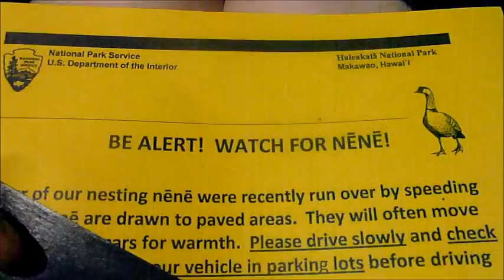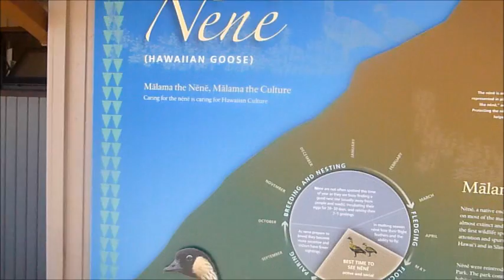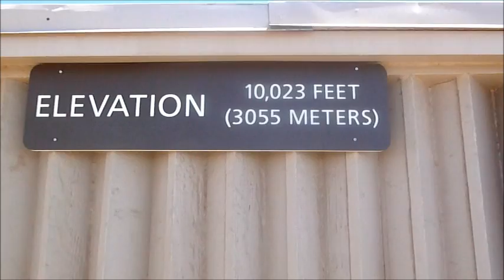ALBEE IN HAWAII 2013 PART 5